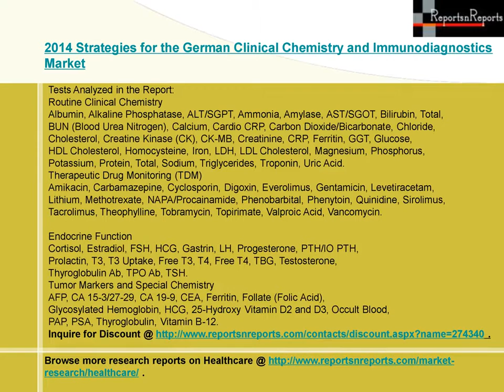2014 Strategies for the German Clinical Chemistry and Immunodiagnostics Market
The report provides five-year volume and sales forecasts for over 100 clinical chemistry, TDM, endocrine, cancer, immunoprotein and abused drug assays performed in hospitals, commercial laboratories, physician offices, and ambulatory care centers, including controls, calibrators and consumables.